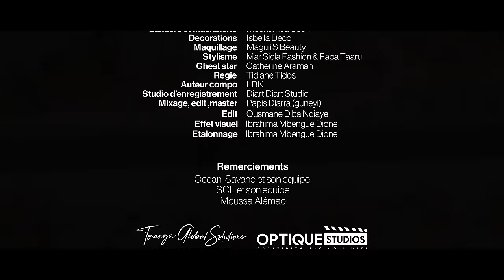TEX LBK - BEUG NA (clip officiel)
À ceux et celles qui rêvent (ou vivent) d’un amour vrai , profond, authentique et spontané, voici  le titre “Beug na” de Tex Lbk. Découvrez musicalement les plaisirs d’un amour décomplexé.
Titre: beug na
Artiste: tex lbk
Guitar: ousmane Dramé et tex
Percu: gerom et mayoro
Clavier: papis diara
Record studio: Diart diart studio
Mix et master: papis diara
Stylisme: mar sycla fashion
Guest star: cathy araman
Maquillage: maguis beauty
Prod: Teranga Global Solutions
Réalisation: Optique studios